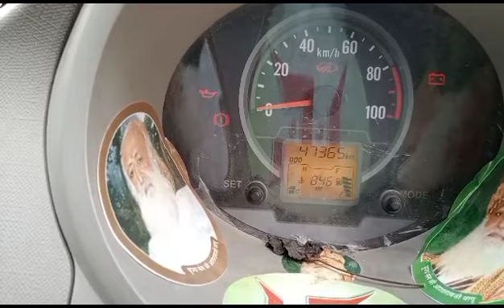2016 Mahindra Jeeto 4X2Pickup Surat